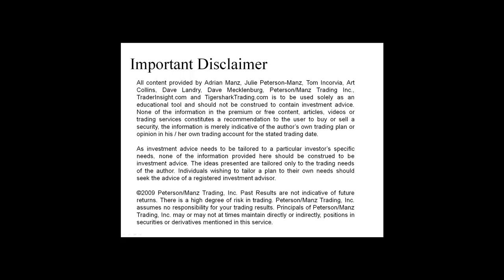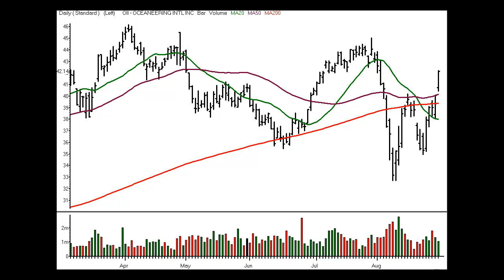Stocks and Sectors on the Radar - 30 August 2011